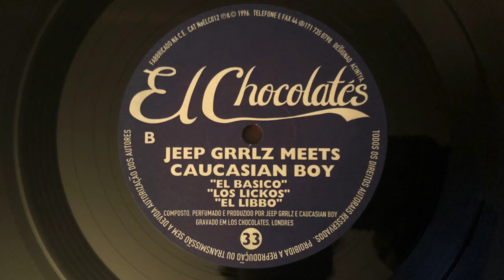Jeep Grrlz Meets Caucasian Boy - Los Lickos (Preview)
The Preview Of The Track: Los Lickos
From The Release “El Magnifico” ELC 012

The Tracklist:
A1: El Magnifico
B1: El Basico
B2: Los Lickos
B3: El Libbo

Artist: Jeep Grrlz Meets Caucasian Boy
Label: El Chocolates
Country: UK
Format: Vinyl
Year: 1996
Genre: Electronic
Style: Deep House